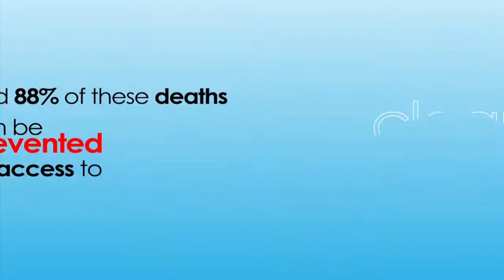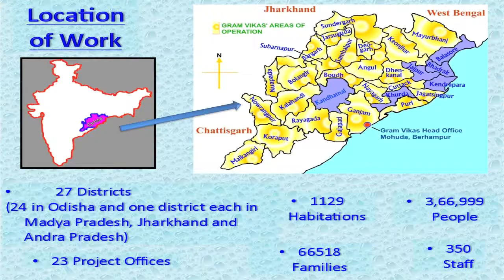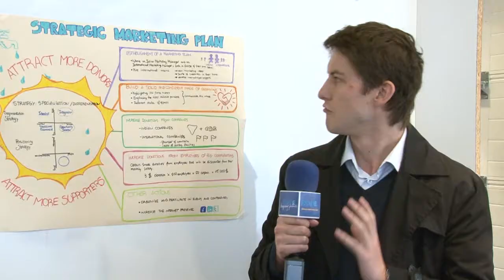Gram Vikas: Protecting the right to live with dignity (Prof. Dr. Nicola Pless, ESADE)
ESADE builds bridges with Indian NGO Gram Vikas to improve the lives of the poor in the country's rural communities